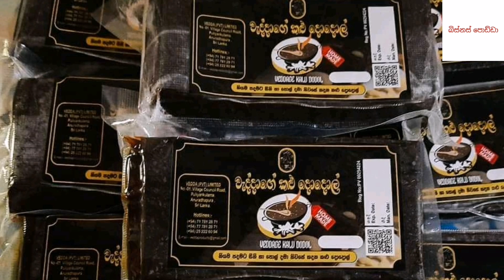දොදොල් වලින් සල්ලි මවන රහස |The secret of making money from scam business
Do this business to grow faster 😍💰

You can learn important facts about business through this channel. How to start a business What to do Good business.How to make money doing business.And I teach you about different businesses from the beginning.My goal is to make you good businessmen.I will continue to put in the channel how to do different business.
I wish you good business, thank you❤️

Business Podda
Business Register
Sri Lanka Business Register
Lanka Business Register
Business Studies
Business Plan
Business Idea
Business Advice Sinhala
Business Analyst
Business Advice
Business Ideas
Business Idea in Sri Lanka
Business Sinhala
Business Studies Sinhala
Business Studies
Businessman
Business Idea Sinhala
Business small
Instructions to do busines